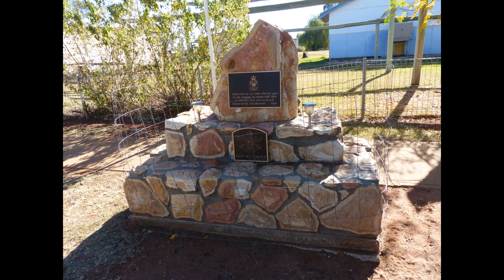Eulo - QLD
Eulo town pictorial in Queensland.